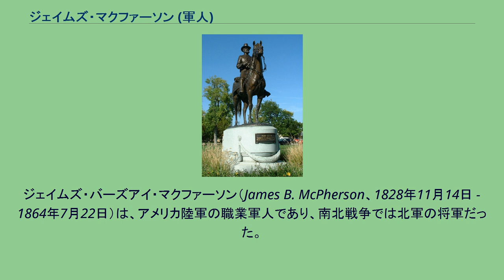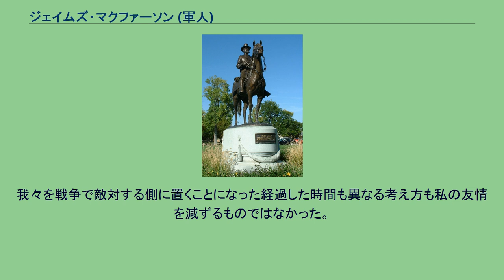ジェイムズ・マクファーソン (軍人)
ジェイムズ・バーズアイ・マクファーソン（James B. McPherson、1828年11月14日 - 1864年7月22日）は、アメリカ陸軍の職業軍人であり、南北戦争では北軍の将軍だった。
アトランタの戦いで戦死し、この戦争で戦死した者としては北軍で最高位だった。
マクファーソンはオハイオ州クライド近くで生まれた。
オハイオのノーウォーク・アカデミーで学び、1853年に陸軍士官学校を同級の中で1番の成績で卒業し、同期にはフィリップ・シェリダン、ジョン・マカリスター・スコフィールドおよびジョン・ベル・フッドがいた。
フッドは後に西部で敵対することになった。
マクファーソンは少尉として陸軍工兵隊に配属になった。
卒業後の1年間は士官学校で応用工学の教官補となり、次に1854年から1857年までニューヨーク港の防衛とハドソン川の改良で技師補となった。
1857年、デラウェア砦の建設を監督し、1857年から1861年はカリフォルニア州サンフランシスコでアルカトラズ島の防御を施す監督技師となった。
南北戦争の開始時点でサンフランシスコに駐在していたが、工兵隊への転属を希望し、東部へ転属されればその経歴を上向かせられると考えていた。
1861年8月1日にカリフォルニアを離れ、間もなくニューヨークに着いた。
そこで西部戦線の指揮官の一人であるヘンリー・ハレック少将の参謀職を希望した。
この希望が叶い（工兵隊の大尉の時）ミズーリ州セントルイスに赴任した。
マクファーソンの軍歴はこの配属の後で上がり始めた。
ヘンリー砦とドネルソン砦を占領した時はユリシーズ・グラント准将の下で中佐かつ工兵技師だった。
シャイローの戦い後、准将に昇進した。
1862年10月8日、少将に昇進しその後直ぐにグラントのテネシー軍で第17軍団指揮官を任された。
1864年3月12日、テネシー軍指揮官ウィリアム・シャーマン少将が西部戦線全軍の指揮官に昇進した（グラントが全北軍の総司令官となって東部に移動したため）あとで、テネシー軍の指揮官を任された。
そのテネシー軍はシャーマンの右翼となり、カンバーランド軍とオハイオ軍と行動を共にした。
1864年5月5日シャーマンはアトランタ方面作戦を開始した。
シャーマンはジョージア州ダルトンに向かってその軍隊の大半で陽動行動を行う作戦を立て、マクファーソンが南軍ジョセフ・ジョンストン将軍の攻撃の矛先を凌ぎ、南軍を罠に掛けようとした。
しかし南軍は最終的に脱出し、シャーマンはマクファーソンを（「鈍い」と）非難した。
しかし、南軍を逃がしたのは主にシャーマンの作戦の方に欠陥があったからだった。
マクファーソンの軍隊は南軍を「活発に」追跡し、キングストンで補給し直した。
その軍隊はパンプキン・クリーク近くに退き、そこから南軍を攻撃してダラスから追い出したが、これはシャーマンがそうするように命令したかなり前のことだった。
ジョンストンとシャーマンは互いに策を掛け合い、その結果がケネソー山の戦いでの北軍の敗北になった。
マクファーソンは続いてマリエッタの戦いで側面を衝こうとしたが、同じように失敗した。
マクファーソンの石版画 7月17日、アメリカ連合国大統領ジェファーソン・デイヴィスはジョンストンの操軍と後退の戦略に業を煮やし、指揮官をジョン・ベル・フッドに挿げ替えた。
フッドは結局破れアトランタに後退した。
一方マクファーソンはその軍隊をディケーターに進軍させ、そこからアトランタを見下ろすボールドヒルの高地に進んだ。
7月22日、マクファーソンは南軍がアトランタを離れたことに気付いた。
シャーマンは南軍が敗北して市を明け渡しているのだと考えた。
しかし、マクファーソンは南軍が北軍の右翼と後衛を攻撃するために移動しているのだと考え、これが正しかった。
彼等が新しい展開について議論している間に、南軍ウィリアム・J・ハーディ中将の4個師団が北軍グレンビル・ドッジ少将の第16軍団側面を衝いた。
マクファーソンが馬に乗って以前指揮していた第17軍団に向かうと、1隊の南軍散兵が現れ、「止まれ！」と叫んだ。
マクファーソンは帽子を取るかのようにその手を頭に持っていったが、突然馬を帰して逃げようとした。
南軍兵が発砲し、マクファーソンに致命傷を負わせた。
その敵対者、ジョン・ベル・フッドは次のように書き記した。
私は級友で少年...